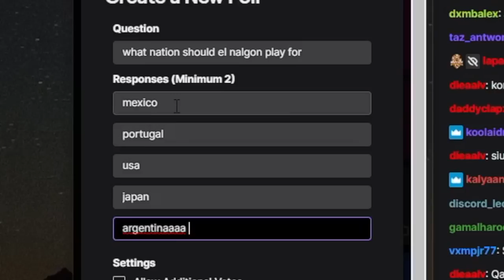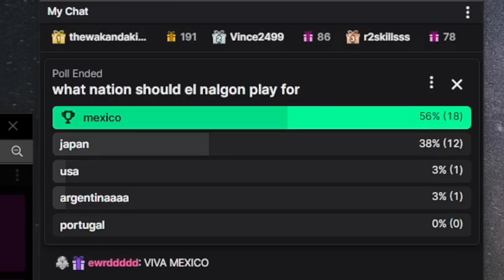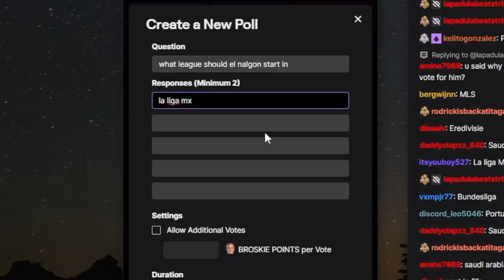I WENT TO SAUDIA ARABIA - FIFA 23 CAREER MODE EP.1 🇸🇦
fifa 23 career mode episode 1. welcome to a new series where you see el nalgon a 17 year old striker start his career in sauidia arabia.